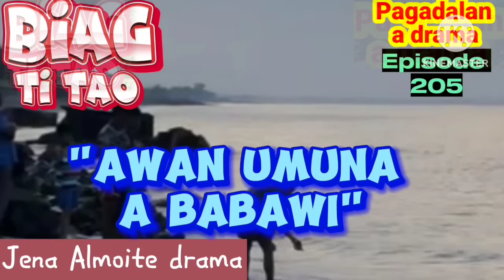"Awan umuna a babawi" PAG-ADALAN a drama/ BIAG TI TAO-Episode 206/ Jena Almoite Drama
"Awan umuna a babawi"
PAGADALAN A DRAMA ilocano

BIAG TI TAO- Episode 206

"JENA ALMOITE DRAMA"
Thank you gagagyyem and GOD bless
to everyone..